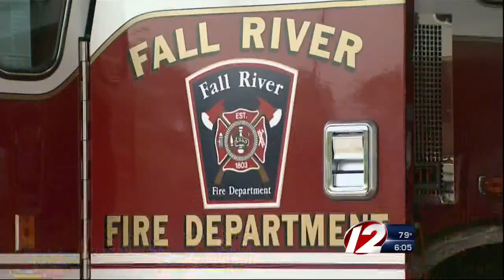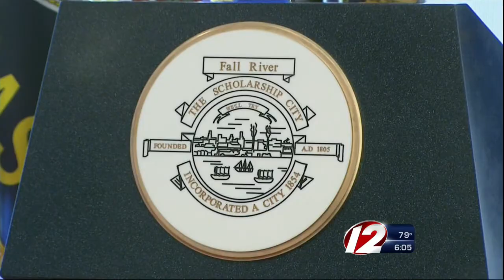Fall River firefighter layoffs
Mayor Flanagan says Fall River is below the adequate number of firefighters.